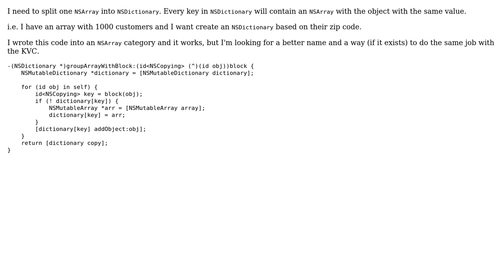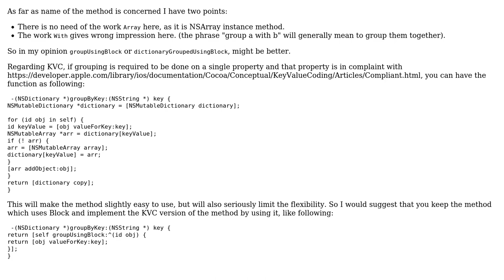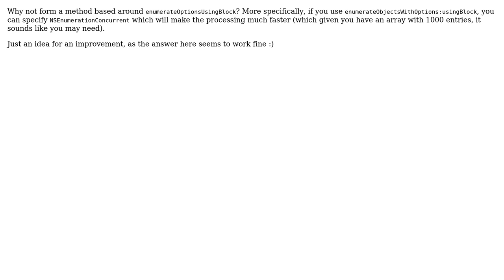Code Review: Splitting an NSArray into an NSDictionary of array more elegantly (2 Solutions!!)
Code Review: Splitting an NSArray into an NSDictionary of array more elegantly

With thanks & praise to God, and with thanks to the many people who have made this project possible! | Content (except music & images) licensed under CC BY-SA | Music | Images & others | With thanks to user TheObjCGuy user nhgrif user Matthew Hallatt user kleinfreund user Ammar and the Stack Exchange Network Trademarks are property of their respective owners. You are responsible for your own actions.